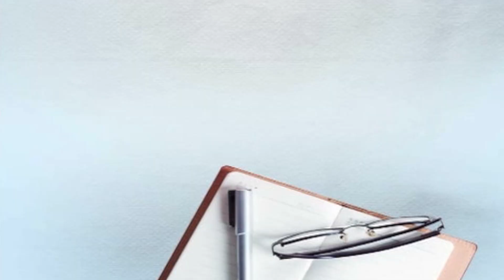PSEB ਨੇ 2017 ਤੋਂ ਹੁਣ ਤੱਕ 60 ਫੀਸਦੀ ਅਹੁਦੇ ਕੀਤੇ ਖ਼ਤਮ, ਕੀ PSEB ਨੂੰ ਲੱਗੇਗਾ ਤਾਲਾ?